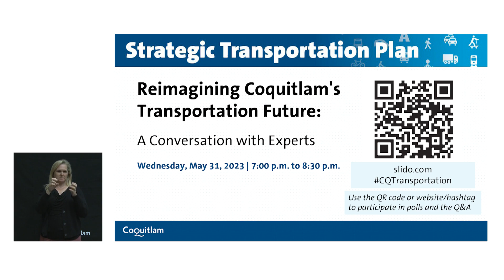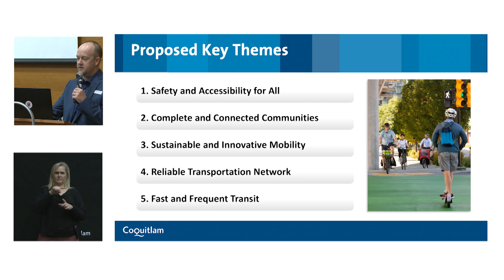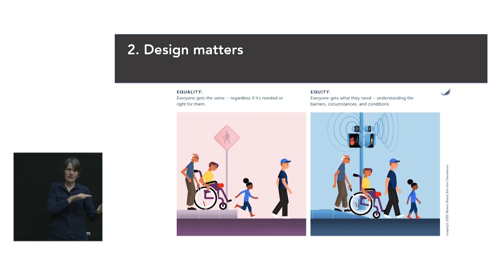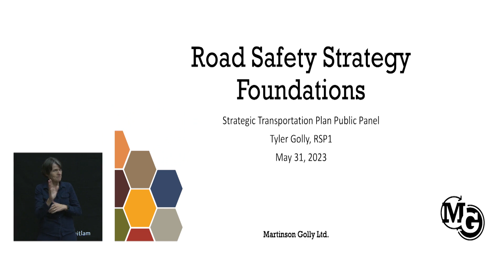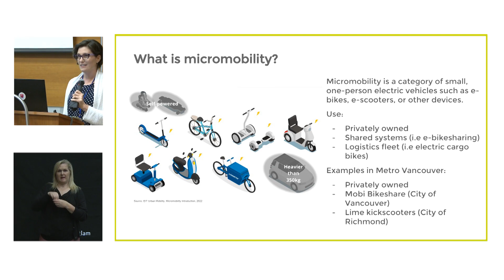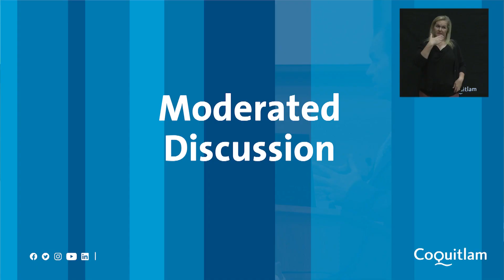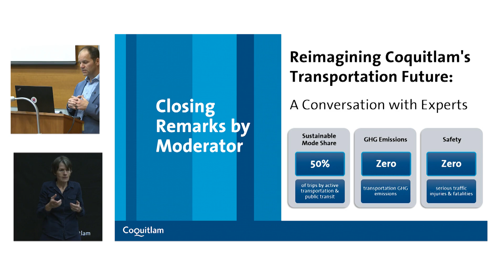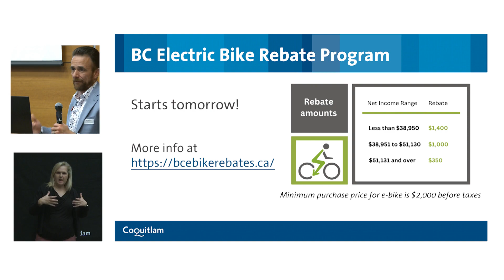Reimagining Coquitlam's Transportation Future: A Conversation with Experts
The City of Coquitlam is updating its Strategic Transportation Plan (STP) to respond to the changes in how people and goods move in, through and around Coquitlam. The STP will identify goals and actions to enhance Coquitlam’s transportation network and achieve mode share targets. While the STP will be a long-term document (about 25 years), it will mostly focus on the next 10 years.

00:00 - Introduction
05:11 - Strategic Transportation Plan Background
14:27 - Dale Bracewell (Moderator): Panelist Backgrounds
17:21 - Dr. Meghan Winters, Professor, Faculty of Health Sciences, Simon Fraser University and CIHR Applied Public Health Chair in Gender and Sex in Healthy Cities
29:54 - Gina Horetlano, Director of Programs and Services, Share Family & Community Services
37:53 - Tyler Golly, Professional Engineer and Certified Road Safety Professional, Martinson Golly Ltd.
49:00 - Sandra Phillips, CEO and Founder, movmi
58:23 - Panelist Questions and Answers
1:24:57 - Closing Remarks